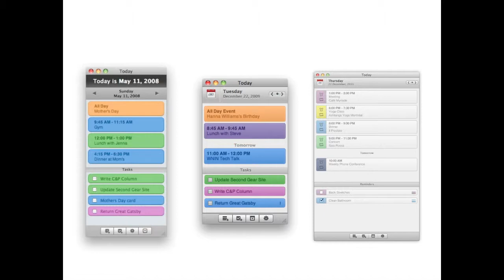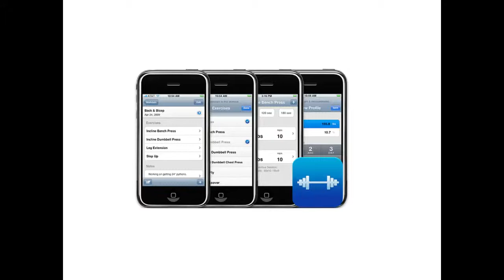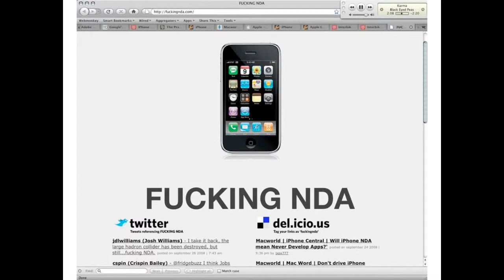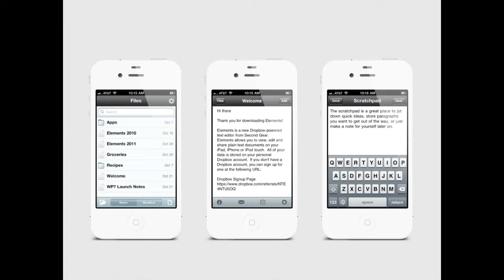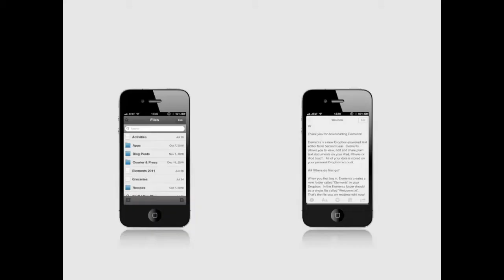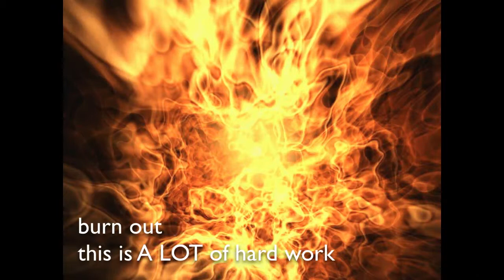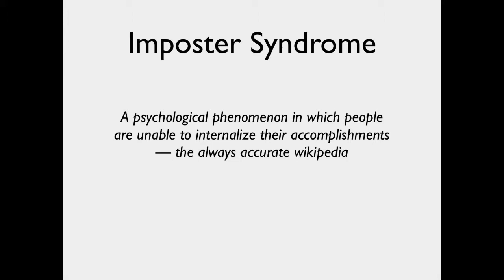Justin Williams - One More Thing 2012